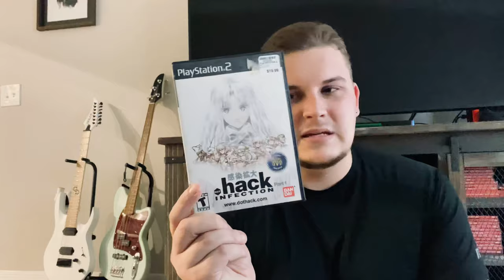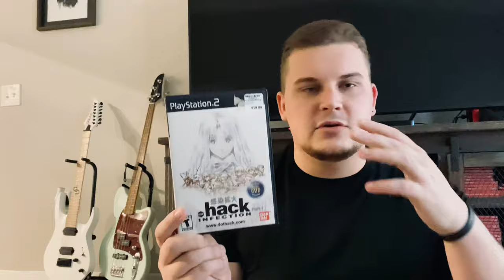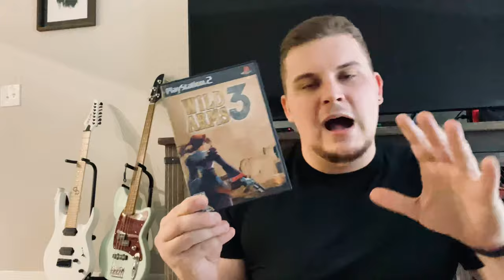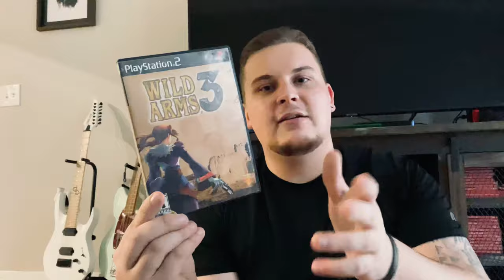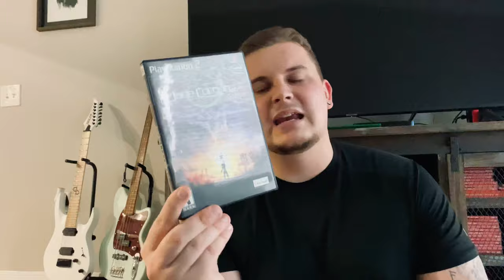TOP 8 PS2 RPGs YOU should play!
Talking a bit about the 8 ps2 RPGs I recommend playing! This should present a few more options for you to be able to choose from and start playing!